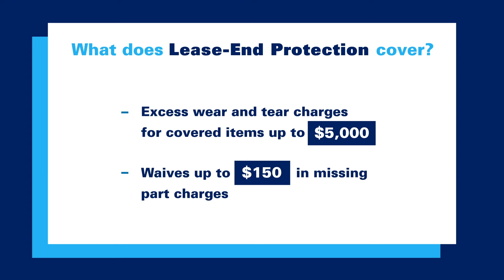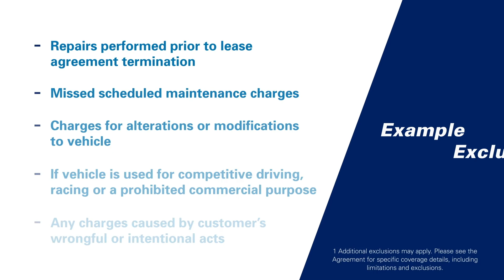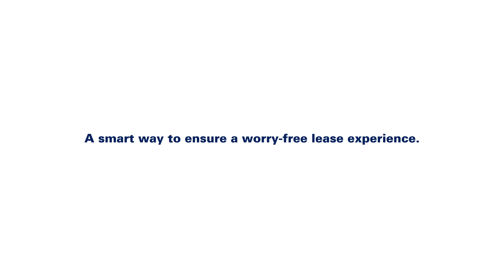Learn more about Lease End Protection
Leasing your vehicle should be an exciting, carefree experience; but spills, rips, dings, and chips in your leased vehicle can add up to thousands at the end of your lease. With Lease-End Protection available to waive common excess wear and tear charges, you can enjoy peace of mind and the road ahead.